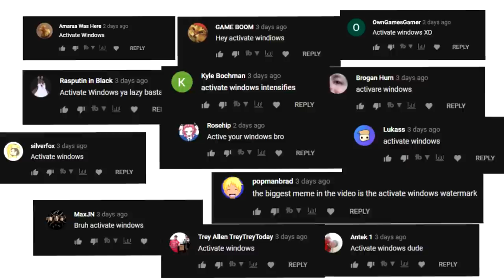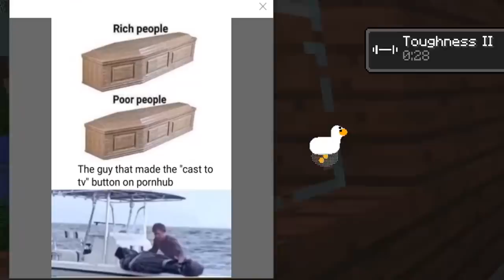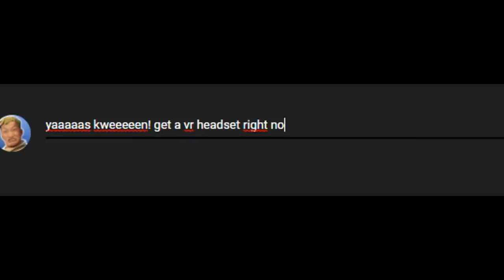Modded Minecraft but desktop goose tries to kill me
Desktop goose is back in Modded Minecraft (all the mods) PART 2. He steals my mouse, tries to kill me and brings me the latest memes that he stole from reddit.

Songs: "Dispersion relation", "Quirky dog", "Not as it seems", "Marty gots a plan", "1812 overture (originally Tchaikovsky)", "Morning mood (originally Grieg)", "Carefree", "Monkeys spinning monkeys", "Scheming weasel", "Call to adventure", "Hammock fight", "This house", "In your arms", "In the hall of the mountain king (originally Grieg)"